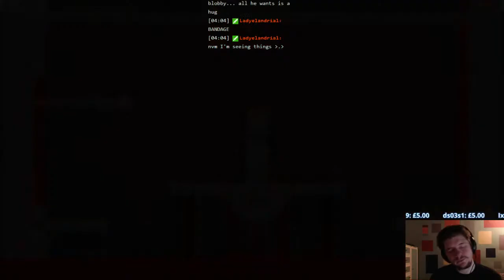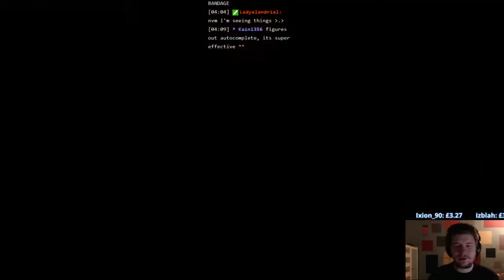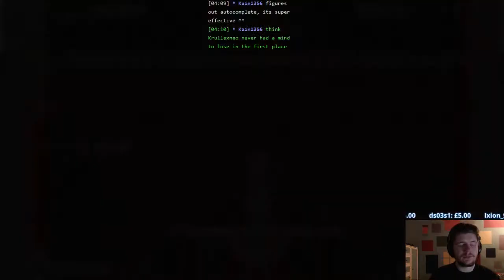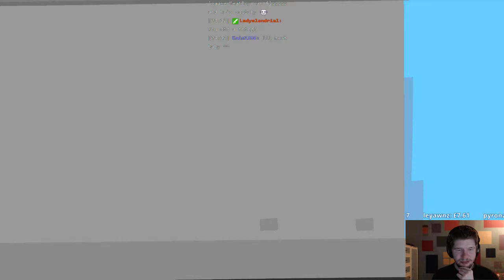Super Meat Boy 106% Playthrough - PC (Part 20)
Doing a full completion playthrough of Super Meat Boy!